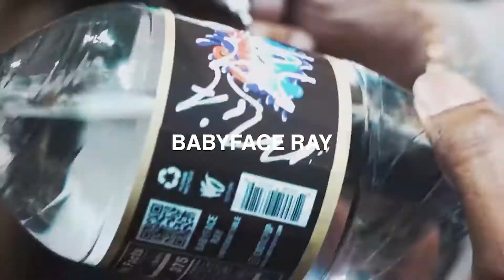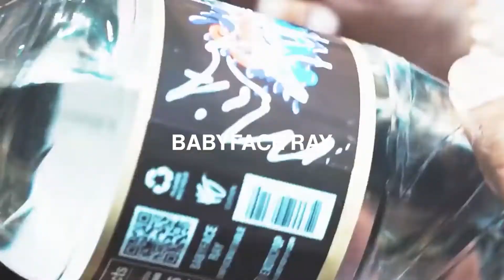Babyface Ray x Damjonboi x Detroit Type Beat "Mockingbird" [ Prod. Honcho Beats ]